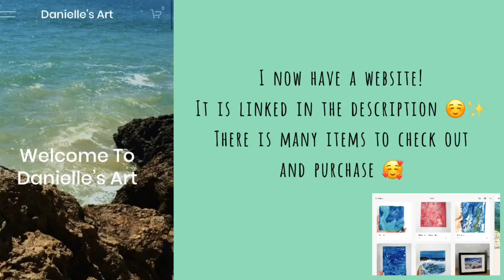Ocean vinyl painting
Free creative online classes for 2 months!